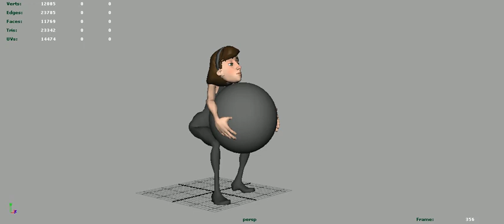Morphella Lift Rough Blocking 2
Still blocking out. Lots of refining to do. Yet to look at hands, face, hips...pretty much ALL the detail :)